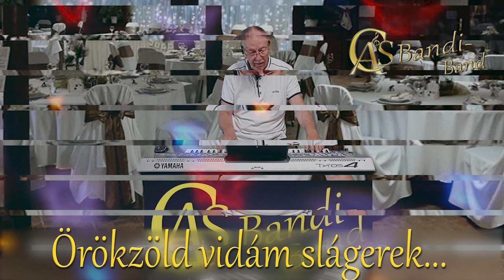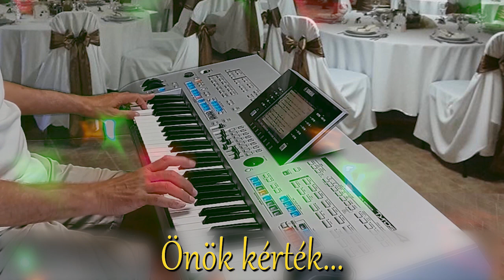Mulatos egyveleg 2023 Bandiband feldolgozás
Esküvő, családi és baráti rendezvények élőzene szolgáltatása
Szintetizátoros élőzene szolgáltatást vállalok lakodalom, családi buli, születésnap, stb. rendezvényeken bárhol, minden korosztálynak.